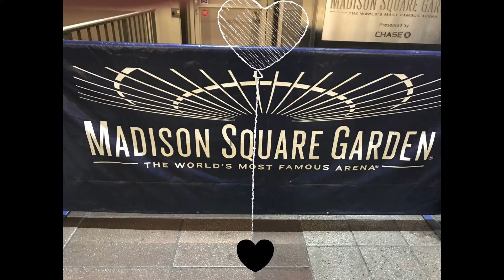NEW YORK(Photo-Video)By HERCULEON